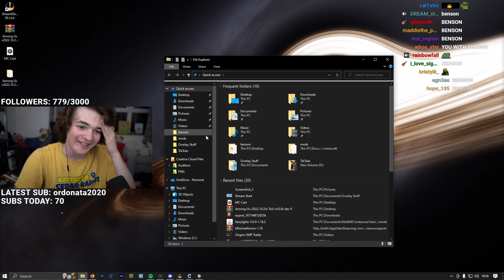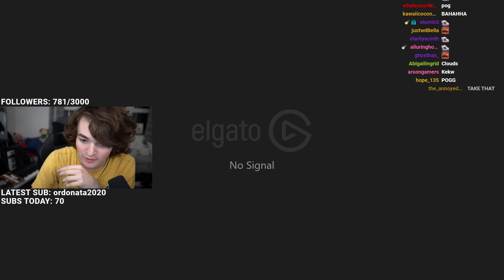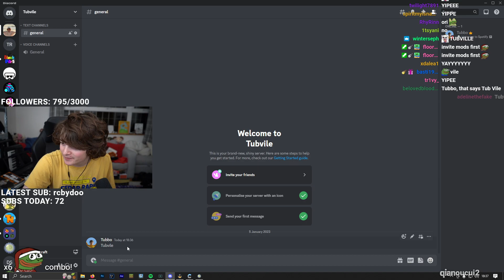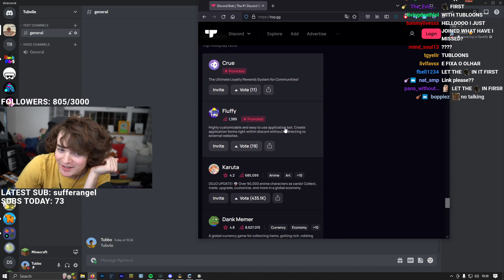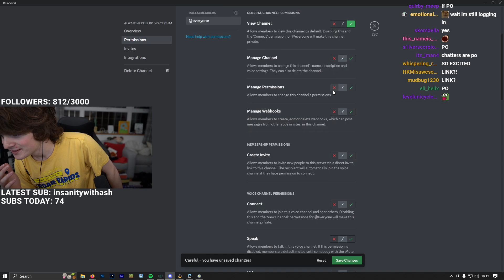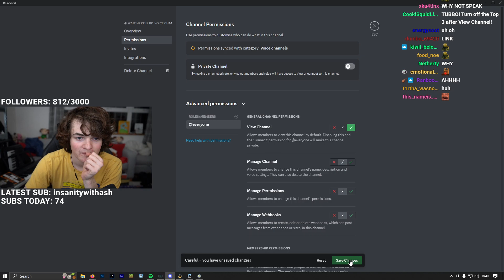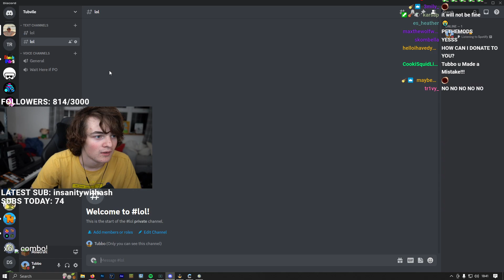Tubbo creates new discord server to talk with chaters